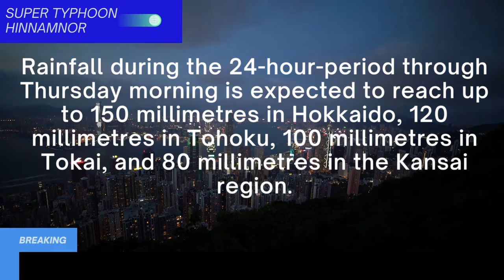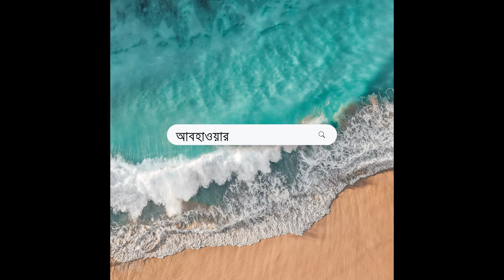Super Typhoon Hinnamnor Live || 2022's Strongest Typhoon || Category 5 Japan Typhoon Latest Update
Super Typhoon Hinnamnor is now charging towards the islands of Japan, packing winds of upto 150 miles per hour (241 kilometres per hour). This is the strongest tropical cyclone so far this year, according to weather.com.
Here are 5 points on Super Typhoon Hinnamnor
It is expected to move east of Okinawa then to the south and turn to the north through the weekend. The wind speed is expected to come down as the typhoon moves forward, but they will still be very strong. Taipei and Shanghai are the two major cities, which will be affected by the cyclone's movement, weather.com further said. Souther parts of South Korea will also be affected along with some light impact on the Chinese coast.
A thunderstorm alert has been issued in several parts of Japan. AccuWeather said that these warning include life-threatening flooding, destructive wind gusts, storm surge, dangerous seas, disruptions to the energy and commerce sectors, violent winds and high waves.
Hinnamnor is the 11th tropical storm of 2022 that has developed into a typhoon. Meteorologist Dr Jake Carstens said on Twitter that it has "textbook traits" of strongest storms - "almost perfectly concentric eyewalls and self-induced erratic wobbling motion".
The typhoon is likely to become stationary over the seas near Okinawa on Friday and then move north to come closer again to the prefecture, according to NHK World.
Rainfall during the 24-hour-period through Thursday morning is expected to reach up to 150 millimetres in Hokkaido, 120 millimetres in Tohoku, 100 millimetres in Tokai, and 80 millimetres in the Kansai region.

Analysis and Forecasting of Weather